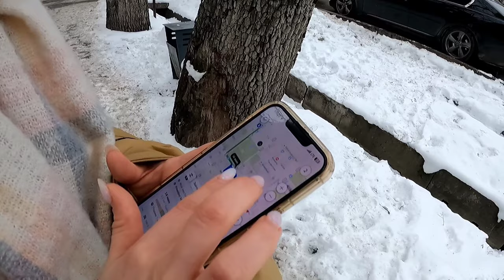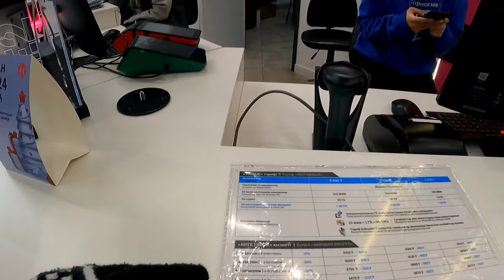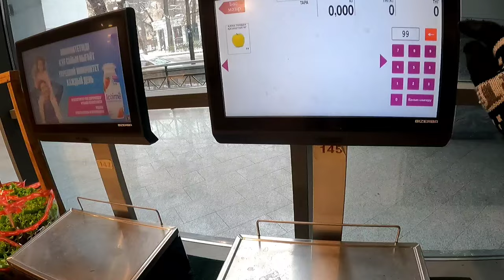Beautiful Russian Girl with Indian | how cold is Almaty city | best Sim card in kazakhstan | Ep3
You're Welcome to the Channel, I'm Abdullah
I love to travel & meeting new people around the world. I make travel vlogs with full of travel tips and tricks. if you're planning a budget trip, so this channel will helps you to find new way of travelling. if you're new here please Subscribe to the Channel.

travel with abdullah,how russian girl treat me, how russian girl treat an indian, russian girls in almaty, how to buy a sim card in almaty, sim card price in almaty, best sim in kazakhstan, kaiser plaza almaty, best budget hostel almaty, sim price in almaty, Almaty city tour, almaty kaise jaye,
delhi to almaty, almaty kazakhstan, delhi to kazakhstan flight, flyarystan,
delhi to almaty flight,
Visa free for Indian,
delhi to almaty indigo,
delhi to almaty air astana,
delhi to almaty flyarystan,
delhi to almaty vlog,
delhi to almaty flight air astana,
delhi to almaty flight price,
new delhi to almaty,
air astana delhi to almaty business
class, India to kazakhstan,
india to kazakhstan by air astana,
india to kazakhstan flight ticket price,
india to kazakhstan visa,
india to kazakhstan flight,
india to kazakhstan tour,
india to kazakhstan trip cost,
india to kazakhstan vlog,
india to kazakhstan cheapest flight,
india to kazakhstan budget trip,
india to kazakhstan immigration,
delhi to kazakhstan,
delhi to kazakhstan vlog,
delhi to kazakhstan flight,
delhi to kazakhstan flight price,
delhi to kazakhstan tour,
delhi to kazakhstan trip,
delhi to kazakhstan travel vlogs,
new delhi to kazakhstan,
Kazakhstan 14 days visa free,
kazakhstan kaise jaye,
kazakhstan kaise ghume,
kazakhstan ka visa kaise le,
kazakhstan me job kaise paye,
kazakhstan ka visa kaise check kare,
kazakhstan kaise jaye,
india to kazakhstan kaise jaye,
kazakhstan ka visa kaise milta hai,
kazakhstan ka visa kaise milega,
kazakhstan ke log kaise hain,
travelvlog, solotraveling, vlogger, youtubevlog, vlogs, goexplore, exploretheworld, travel with abdullah,